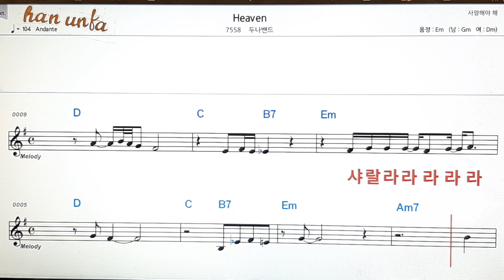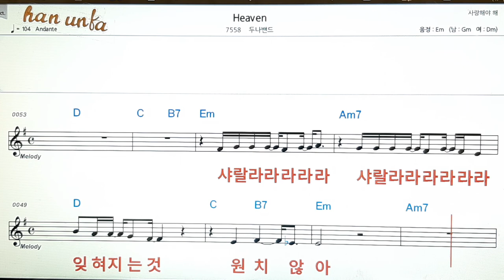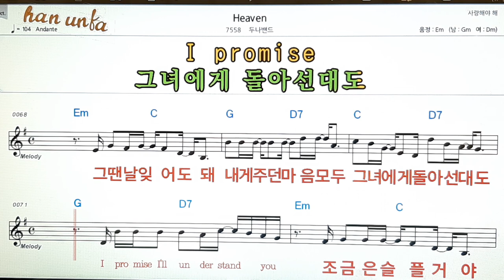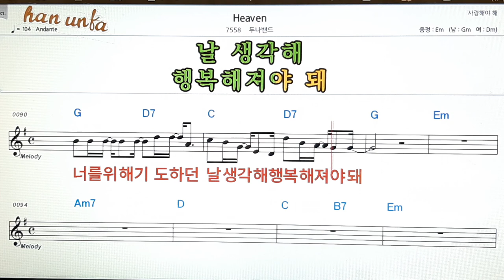Heaven/두나밴드👍노래 반주, 코드 악보,가라오케💋Karaoke*Sheet Music*Chord*MR